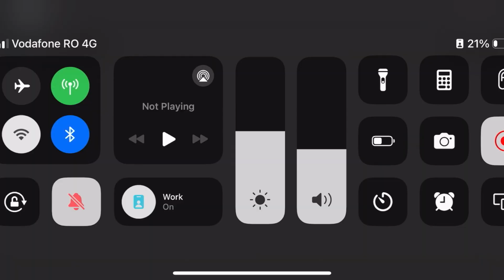ALL JUMPSCARES COMPILATION from ALL SCARY OBBY Barry's Prison Run !